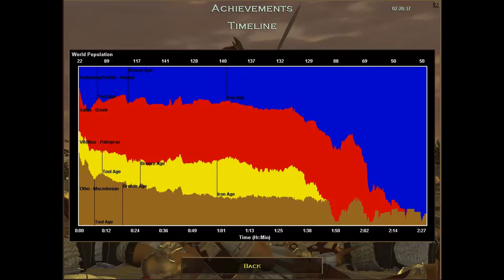Age of Empires The Rise of Rome Campaign 3 Mission 2